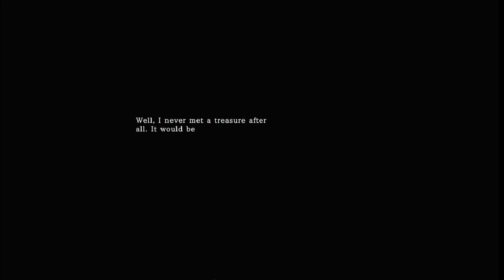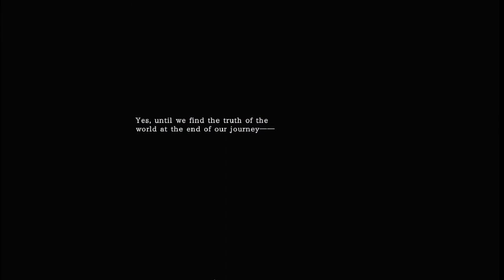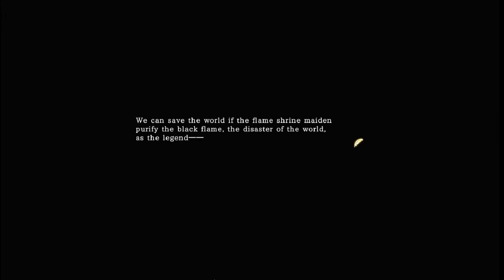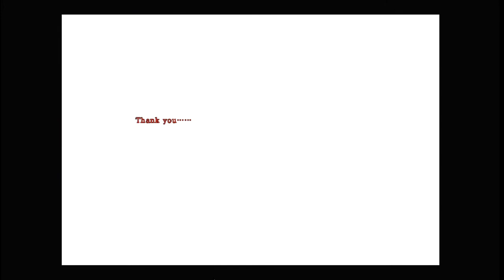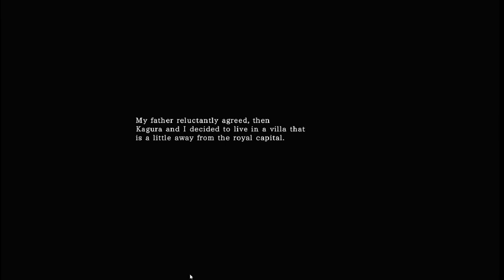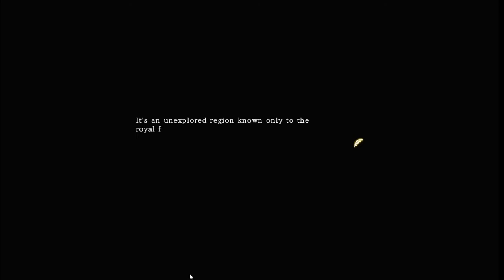Blazing Aries - Part 7 - Kagura : Flame shrine Maiden ( The Slum )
Blazing Aries” is an ARPG game developed by Kuroto Zakka, and published by OTAKU Plan.

STORY

The game tells the story of a new adventurer named Aries.

She visits all kinds of cities, travels around the unknown world, fights against the “Calamities” that spread all over the world.